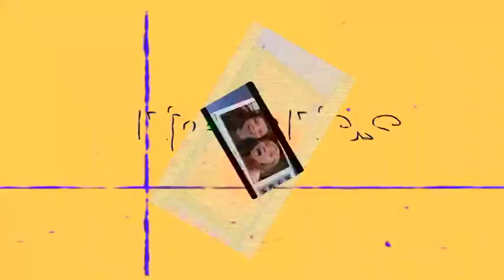iCARLY EXPLAINED, REVIEWED and STUFF by PIPER REESE (Piper's PIcks TV #014)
Nostalgic review & look back at what made iCarly a Nickelodeon classic in a Piper's Picks classic!
Class is in session when Piper Reese starts dishing the deal on iCarly, cafeteria style.  The kids podcast that talks about shows talks about the kids show about a podcast!

Note that while this was a "kids" video back in 2008 when it was made, the audience for Piper's PIcks is older now, so it's now intended for 13+ as nostalgia!